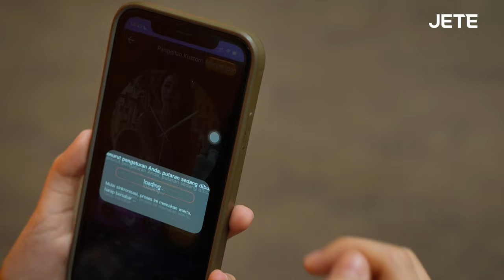Desain Elegan, Layar Memukau - JETE SMARTWATCH AM2 x Zoe Levana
Ini dia seri Smartwatch Terbaru dari JETE yaitu Smartwatch AM2 😍 Jam tangan ini cocok banget buat kamu yang suka aktivitas di outdoor, karena memiliki layar AMOLED yang tetap terang meskipun terkena sinar matahari.

Dilengkapi dengan berbagai fitur unggulan seperti pemantau kesehatan, olahraga, bluetooth call, smart notification, dan masih banyak lagi

Timestamp :
00:12 Fitur 100+ Sports Mode
00:23 Fitur Layar AMOLED
00:29 Fitur Heart Rate Monitor
00:34 Fitur Find My Phone
00:53 Fitur IP68 Water Resistance
01:02 Fitur Custom Watchface
01:11 Fitur Bluetooth Call
01:34 Fitur Sleep Monitor